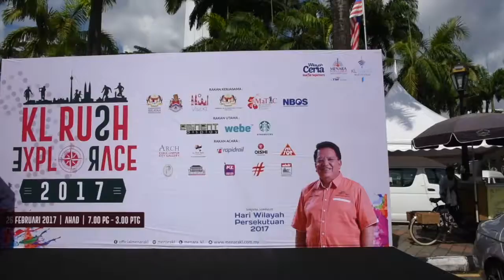KL Rush Explorace 2017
Salah satu acara yang dilakukan sempena Hari Wilayah Persekutuan 2017 dimana dilihat mampu mengekalkan kemajmukan diantara semua lapisan masyarakat dan mampu bersama-sama menjalani gaya hidup sihat dengan bersukan. Ayuh kearah maju dan sihat.